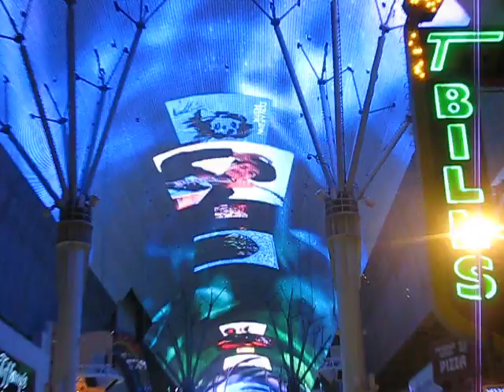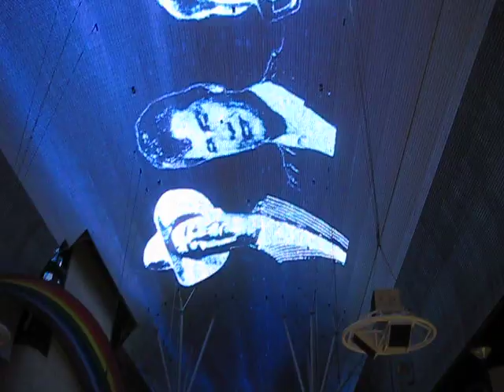Old Vegas 2010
Went out with friends at old vegas, ahem friends..